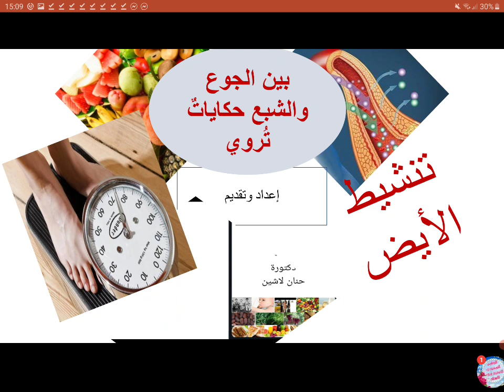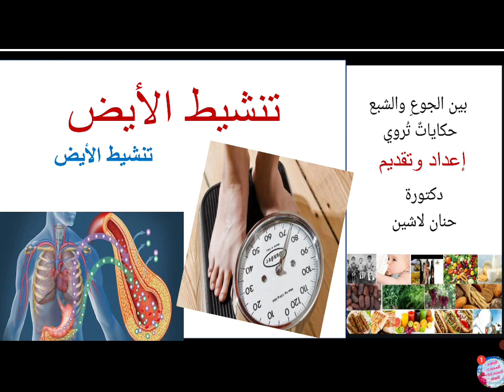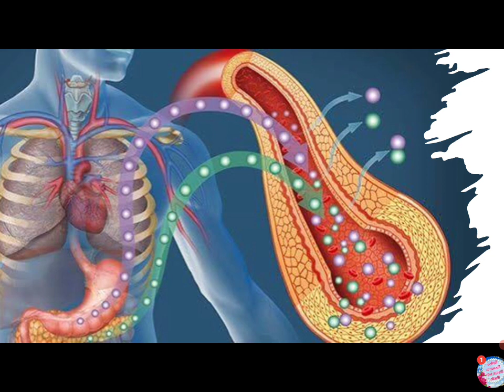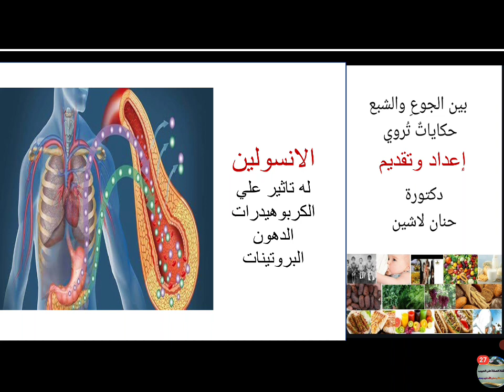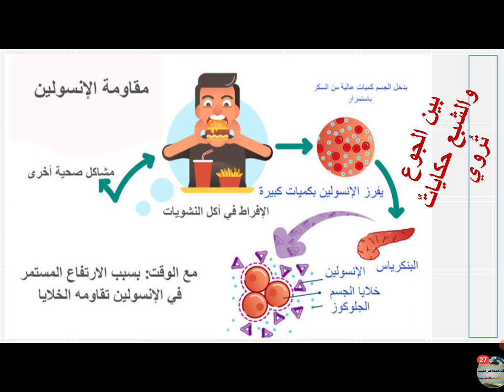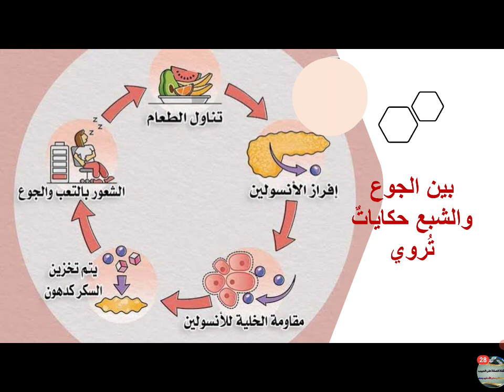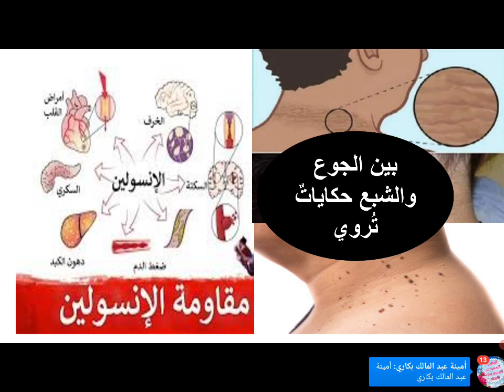تنشيط الايض ، خفض نقطة ثبات الجسم ، مقاومة الانسولين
نقطة ثبات الجسم هي النقطة التي يحاول الجسم الثبات عليها
مقاومة الانسولين من العوامل التي تدمر نقطة الثبات
الانسولين يمنع حرق الدهون ويزود تصنيع الدهون وتخزينها
مقاومة الانسولين مرتبطة بالكبد الدهني
من علامات مقاومة الانسولين ، دهون البطن والكبد الدهني والجوع بين الوجبات ، والبقع الداكنه ببعض مناطق الجسم
لاصلاح مقاومة الانسولين
منع السكر ،الحلويات ،الدقيق الابيض
تقليل الكربوهيدرات وزيادة الخضاروات
الاهتمام بالمؤشر الانسولين وتقليل او منع الاطعمة التي ترفع الانسولين بالدم
الحركة والنشاط